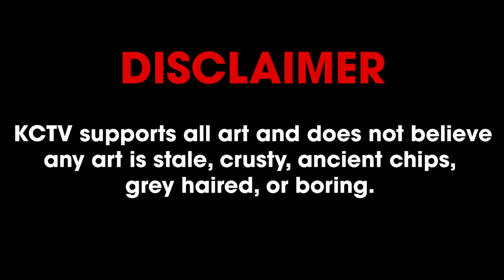KC.TV Episode 5: Messy Art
kc.tv gets creative with some fun messy art projects!